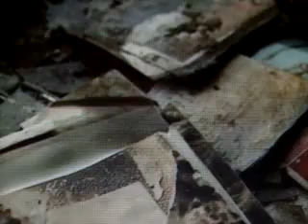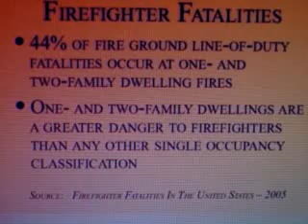Home Fire Sprinklers part 4